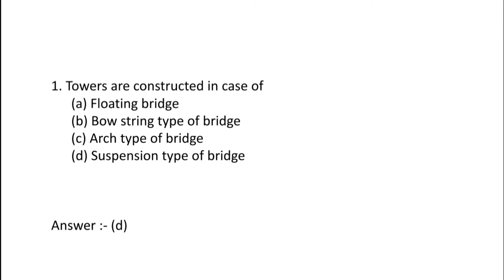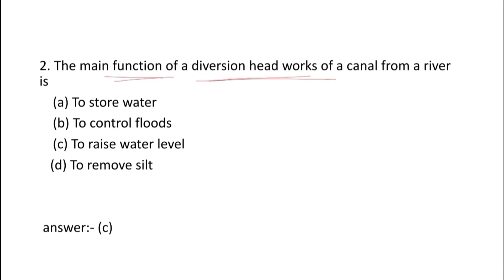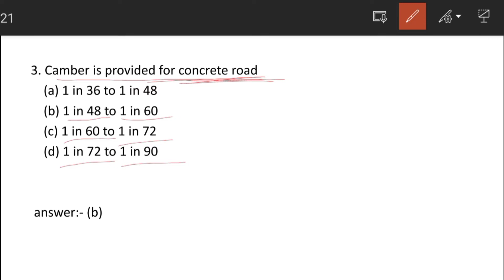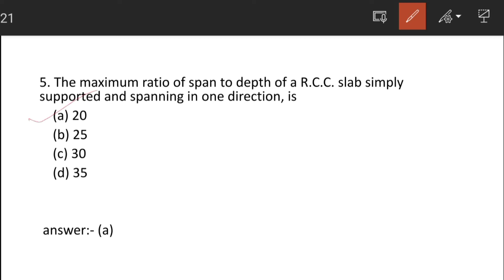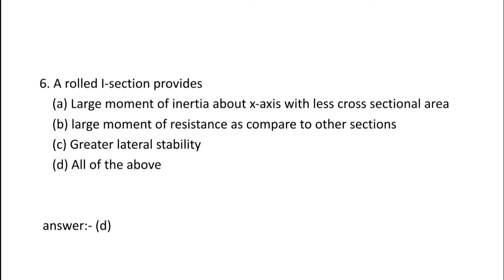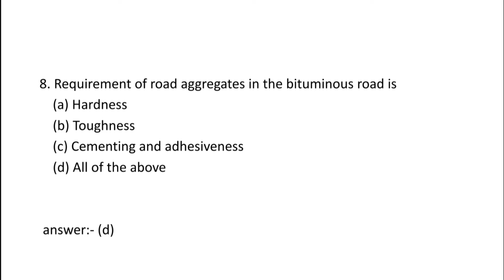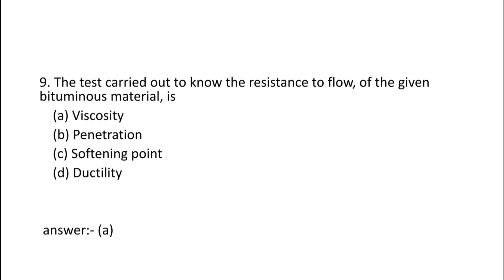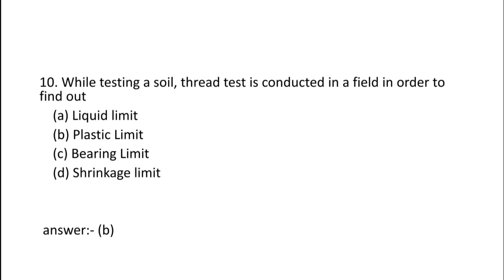WBPSC Civil Engineering Previous Year Question Paper with Answer. Year-2004 Part-1 (1-10).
This video contains WBPSC Civil previous year questions with answers from 1-10 of year-2004 in Bengali with brief discussion
This video is very much helpful for upcoming JE Civil exams like WBPSC, KMC, WBMSC and others.